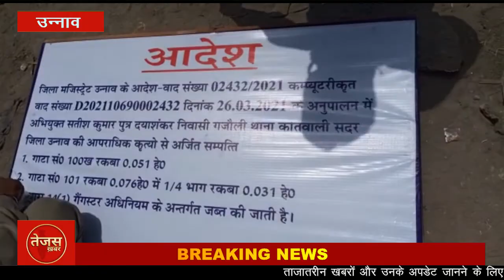उन्नाव में गैंगेस्टर अपराधी की 52 लाख की संपत्ति कुर्क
खबर  उन्नाव से है जहां , उन्नाव जिला प्रशासन ने गैंगेस्टर  अपराधी के खिलाफ बड़ी कारवाई की है। प्रशासन ने अपराधी की करीब 29 लाख की जमीन व 23 लाख के वाहन कुर्क कर जब्त किए हैं । जमीन को कब्जे में लेकर राजस्व विभाग ने चिन्हांकन कर बोर्ड लगा दिए हैं । अपराधी की 52 लाख की संपत्ति कुर्क कर प्रशासन ने अपराधी की कमर तोड दी है। जिला प्रशासन की कारवाई से अन्य अपराधियो में भी हड़कंप मच गया है।

 उन्नाव सदर कोतवाली क्षेत्र के गजौली गांव के रहने वाले गैंगेस्टर अपराधी सतीश कुमार के खिलाफ उन्नाव सदर कोतवाली में हत्या , लूट समेत 9 मुकदमे गंभीर धाराओं में दर्ज है , वहीं फतेहपुर चौरासी थाना में भी दो मुकदमा दर्ज है । जरायम की दुनिया से जुड़कर अपराधी बनकर सतीश ने बेशुमार संपत्ति कमाई है । जिला प्रशासन ने सतीश कुमार के खिलाफ बड़ी कारवाई करते हुए 52 लाख की संपत्ति कुर्क की है । राजस्व विभाग की टीम आज भारी पुलिस बल के साथ गाजौली गांव पहुंची , जहां सतीश के 3 ट्रक कब्जे में ले लिए, जिनकी कीमत 23 लाख से अधिक आंकी है। सतीश के नाम पर दर्ज 15 लाख से अधिक की भूमि ( अचल संपत्ति ) व पत्नी के नाम पर दर्ज 14 लाख से अधिक कीमत की भूमि को प्रशासन ने कुर्क कर कब्जे में ले लिया है। प्रशासन ने भूमि पर प्रशासनिक कब्जे के बोर्ड लगा दिए हैं। करीब 4 घंटे तक पुलिस व राजस्व विभाग की संयुक्त कार्रवाई जारी रही । वहीं प्रशासन की कारवाई से माफियाओं में अफरा तफरी का माहौल बना है । कारवाई से जेल में बंद अपराधी सतीश की कमर टूट गई है । एएसपी शशिशेखर सिंह ने